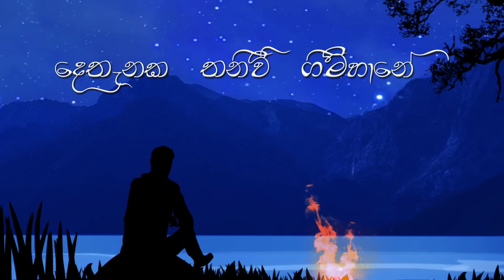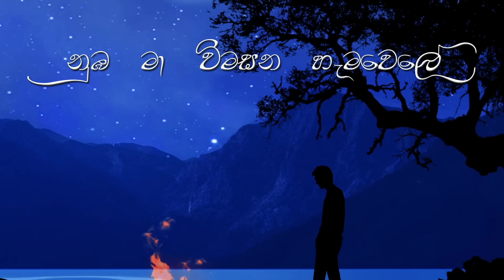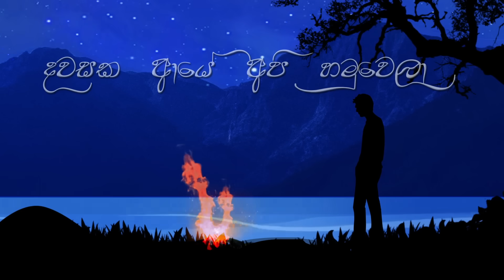Sudeera Dilshan - Paluwa Rajakarana "පාළුව රජකරනා" (Dawasaka Aye Api Hamuwela) Official Lyrics Video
Paluwa Rajakarana [Sudeera Dilshan] Official  Lyrics Video

Presenting my Audio of "Paluwa Rajakarana" Hope you like it!

Artist - Sudeera Dilshan
Lyrics - Udesh Aryan
Mix Master - Shenal Maddumage
Animations And Lyric Video -
Adithya Ranasinghe
@Ayubowwan Music Gallery
Youtube Artwork - NVD VFX